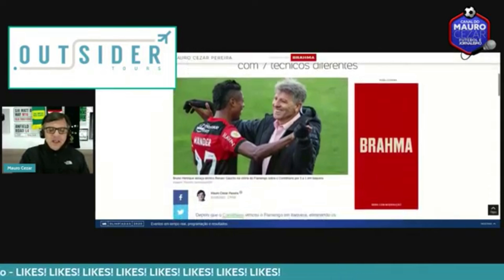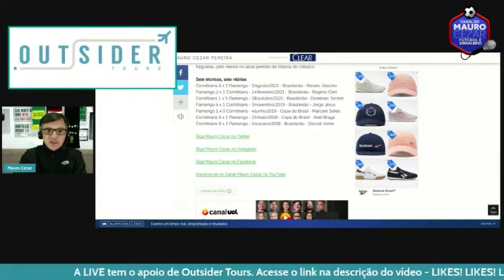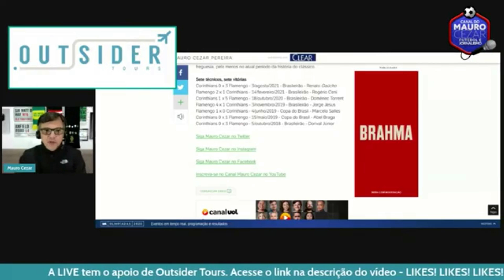Flamengo vence o Corinthians sete vezes, em oito jogos, com sete técnicos diferentes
Live no canal YouTube.com/MauroCezar​, em 1 de agosto de 2021, após Corinthians 1 x 3 Flamengo